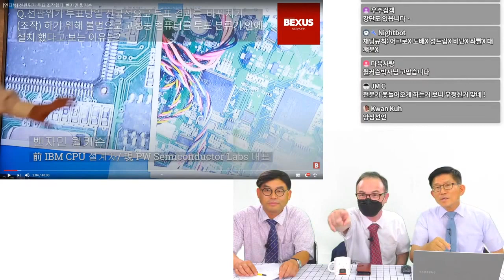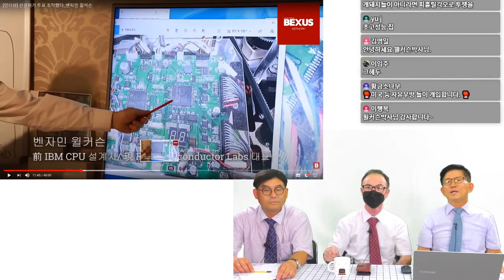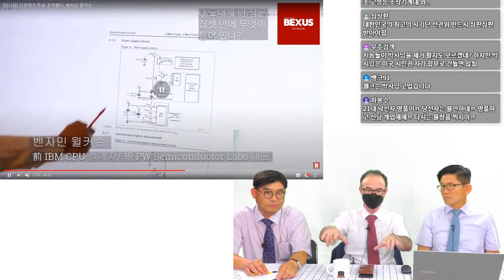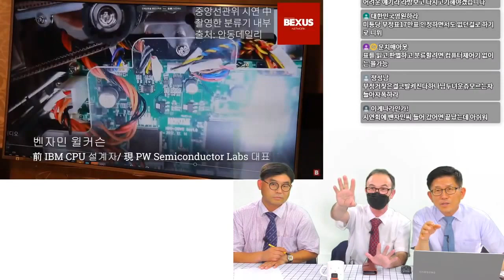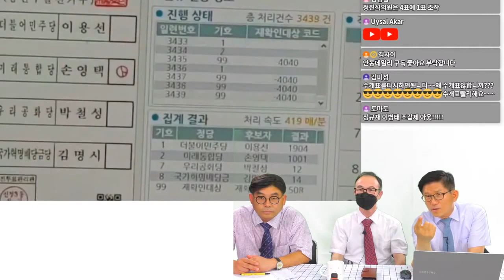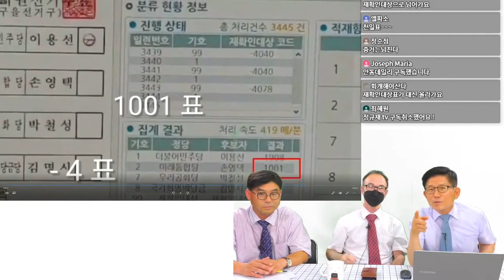[김문수TV 두시앤 인터뷰 - 벤자민 윌커슨 CEO] 2020년 4.15 부정선거 확실히 밝히는 벤자민 윌커슨 대표와 조충열 기자 콤비...